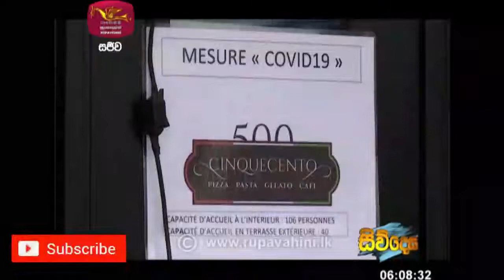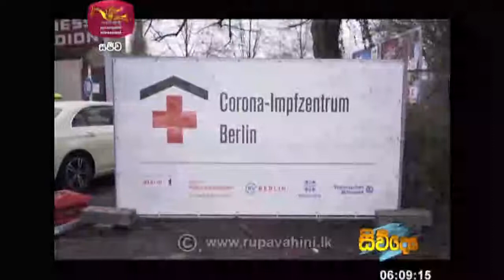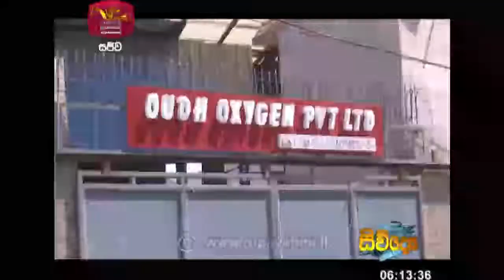Siwdesa|2021-04-23|සිව්දෙස| විදෙස් විත්ති විචාරය‍|Global Trends| ගෝලීය ප්‍රවනතා|Siwudesa| GK